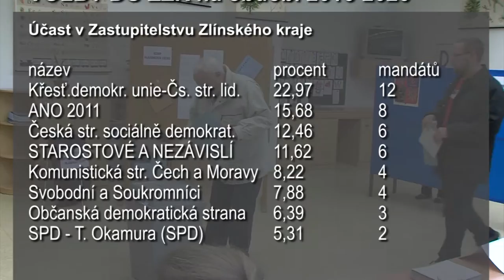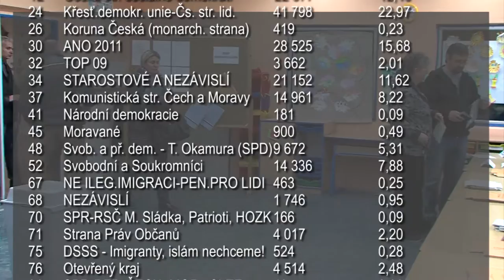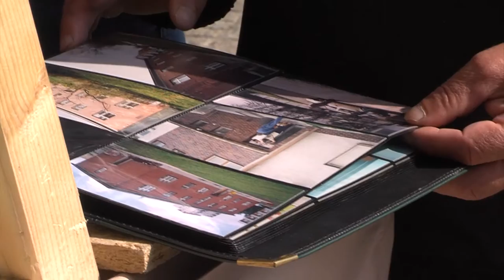Zpravodajství MTVO 11. 10. 2016